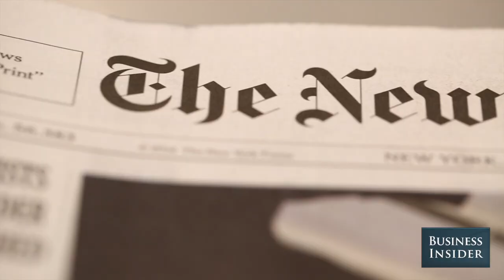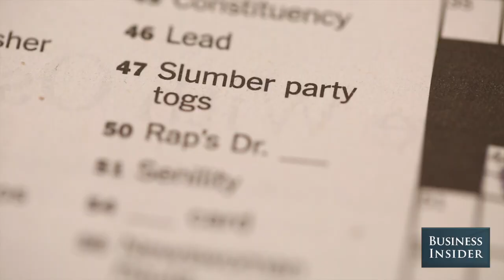Will Shortz Reveals How To Master The New York Times Crossword Puzzle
New York Times crossword puzzle editor Will Shortz gives his tips on how to solve crossword puzzles faster.

Produced by Justin Gmoser